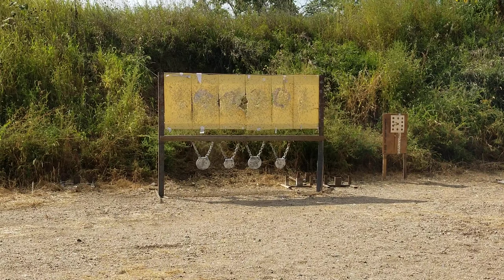AMK 1st shot CO2 cartridge hit but no explosion